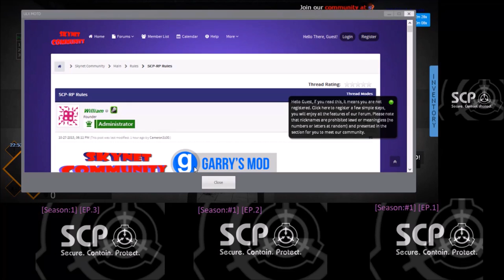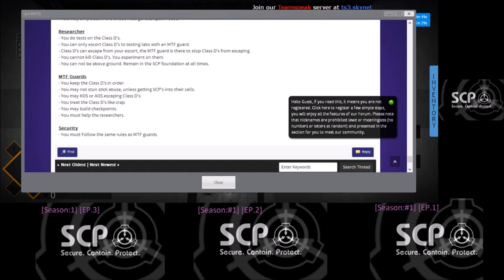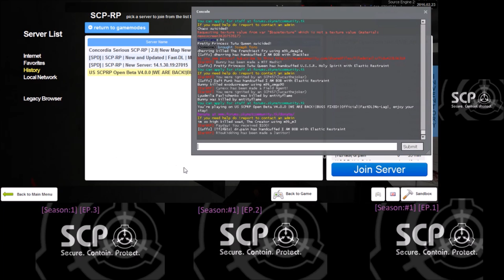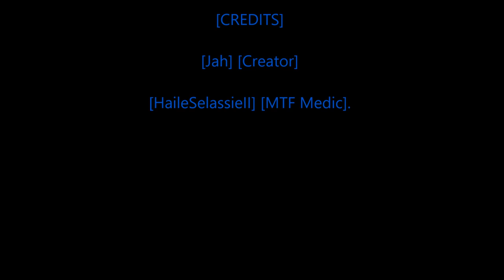[Rastafari Exposed] [Garry's Mod] [US] [SCP-RP] [Open Beta Diaries] [Ep.2] [HD]